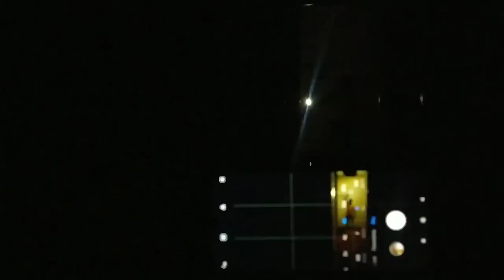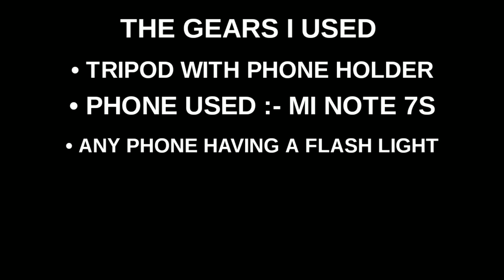I TRIED TO DO LIGHT PAINTING PHOTOGRAPHY IN MY ROOM USING PHONE | PHOTOGRAPHY TUTORIAL #1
In this video you will find how I did my first light painting Photography using phone in my room .

The light painting Photography images are posted on my IG account .